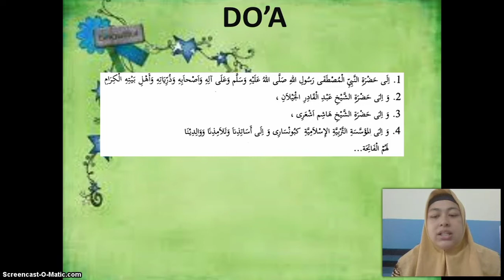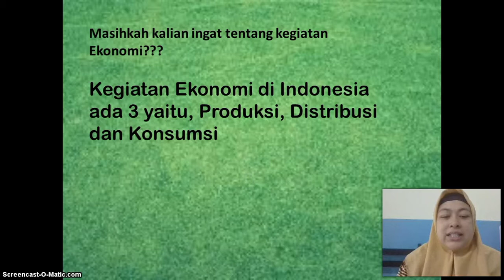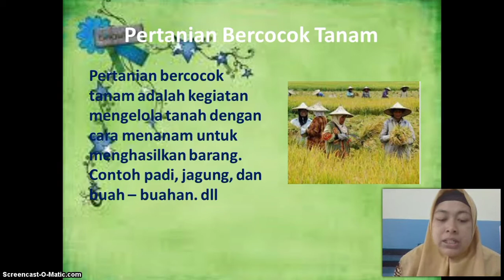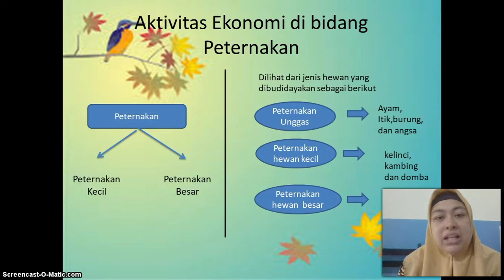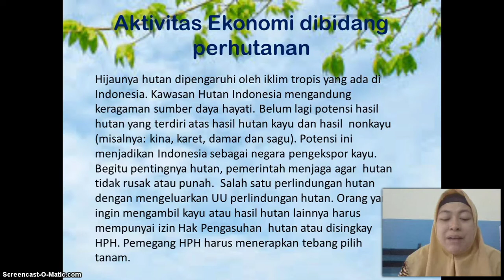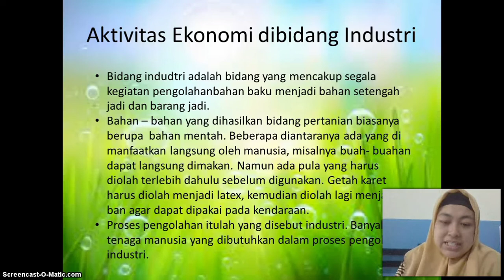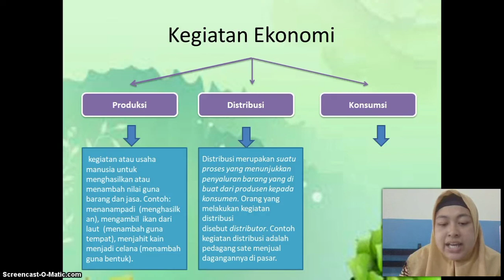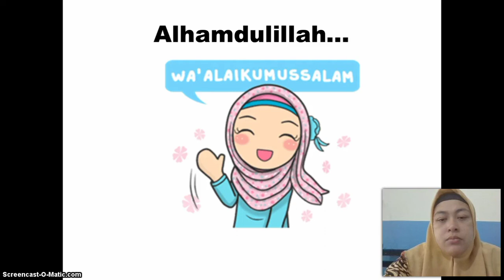KELAS 4 MI ISLAMIYAH | IPS | Keragaman Ekonomi di Indonesia